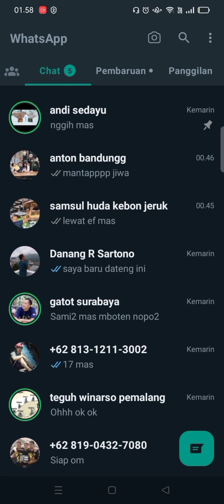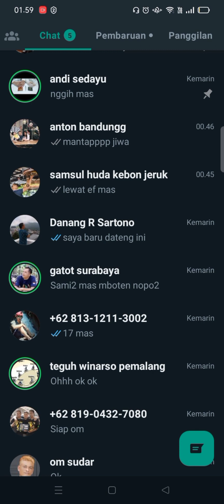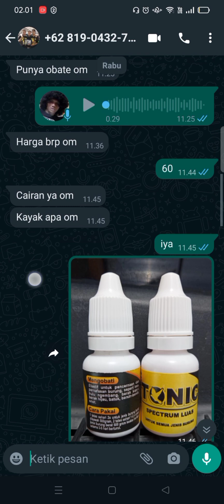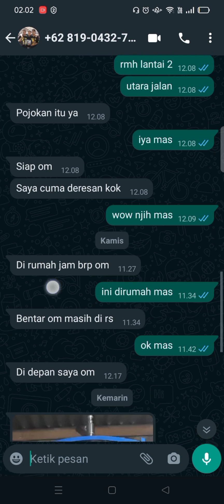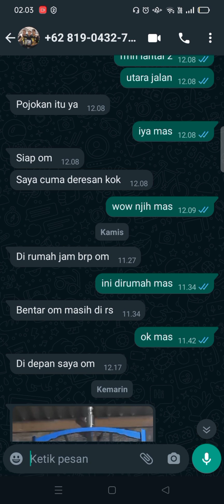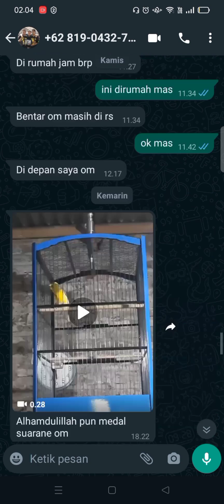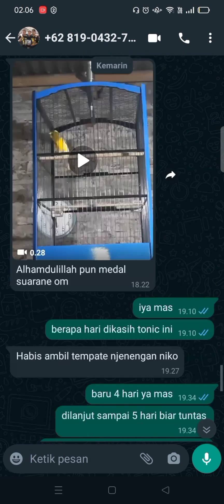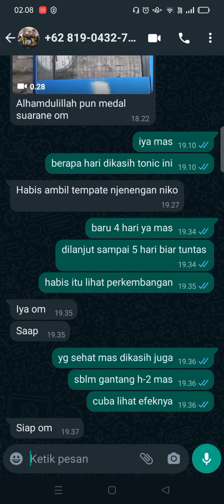cara mengobati burung kenari hilang swara tiba tiba volume tipis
kenari mendadak hilang swara atau bervolume tipis dengan kata lain serak parah adalah kondis dimana berkembangnya bakteri disaluran pernafasan yang menyebakan burung terjadi peradangan atau iritasi disaluran pernafasan.
mudah sekali mengobatinya simak video sampai selesai

link :

shopeee

lazada